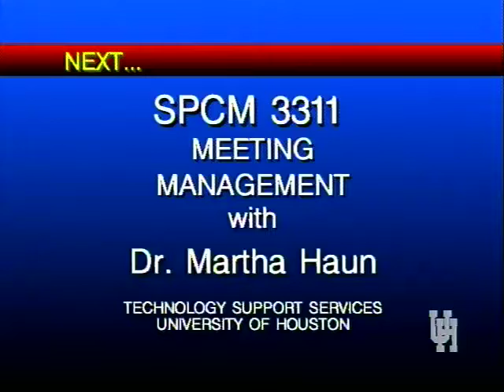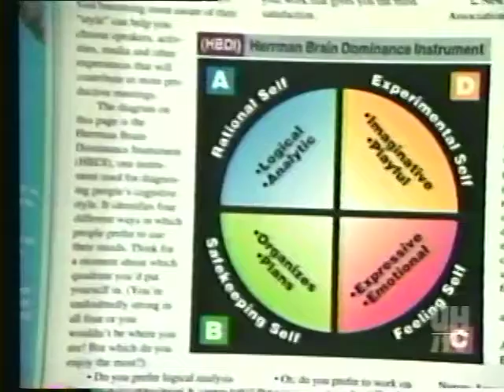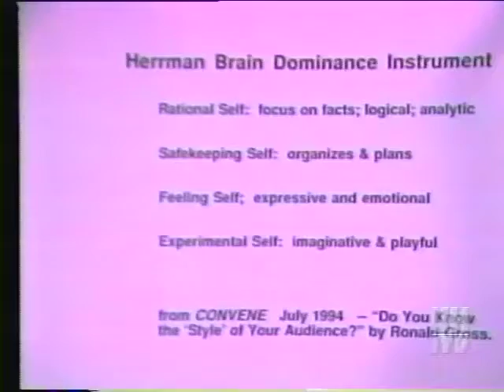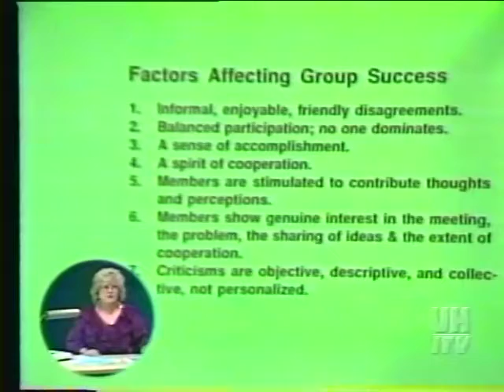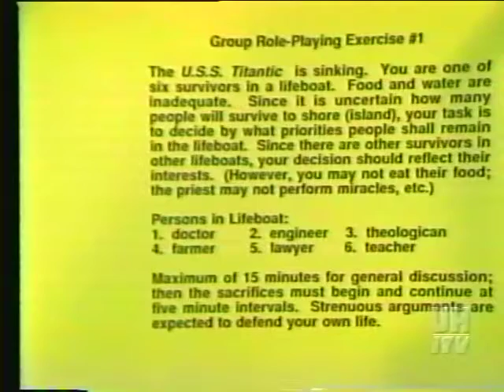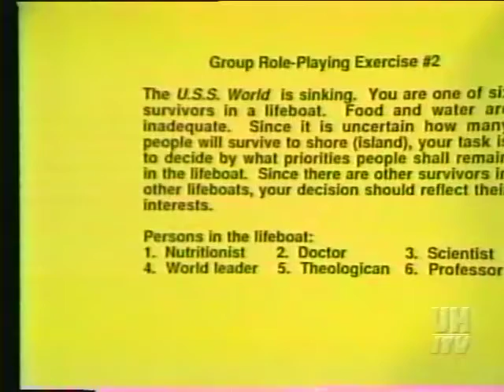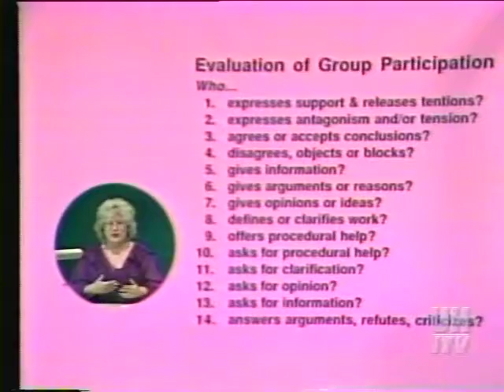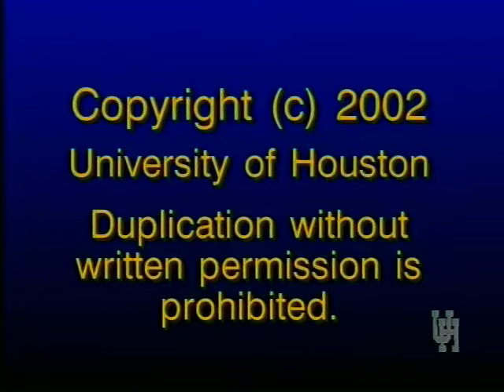COMM 3332 LECTURE 12